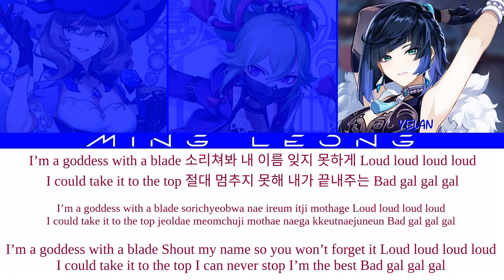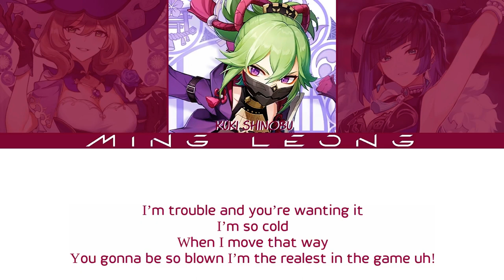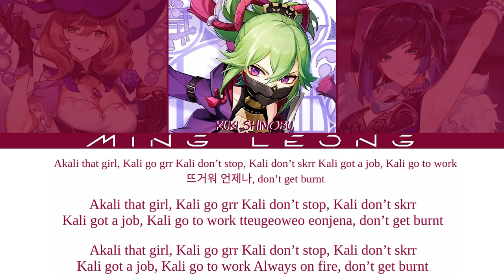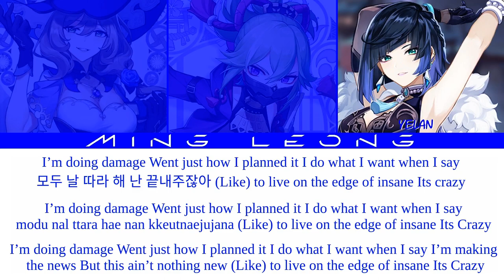How Would Genshin Impact Girls sing God's Menu by K/DA